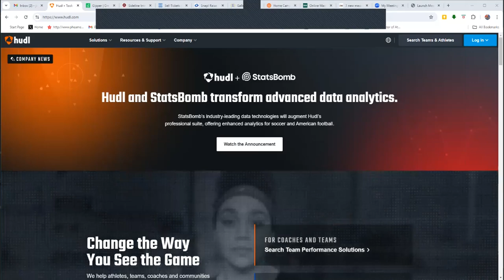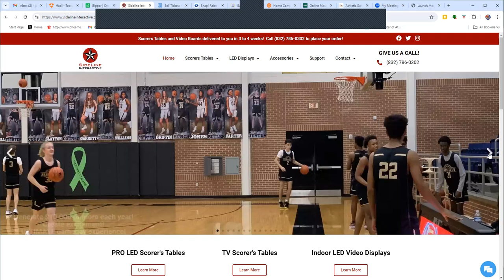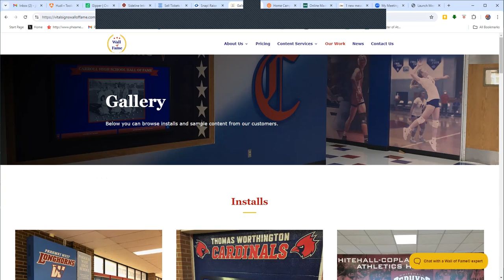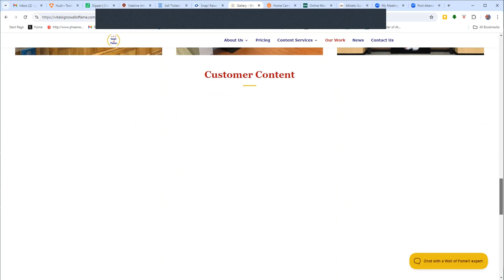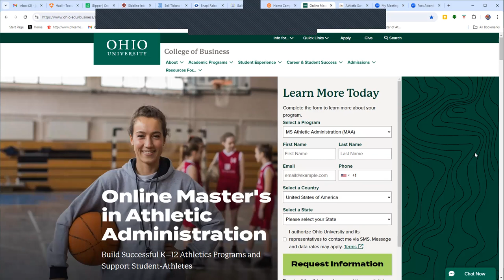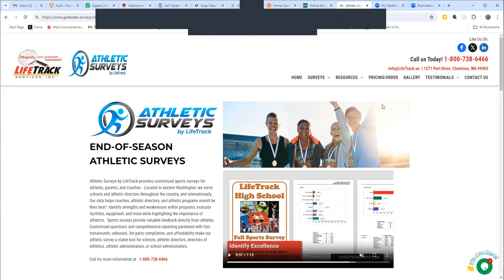SMALL SCHOOL AD #24 - Tammy Claussen of Leland & Gray Union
Tammy Claussen is a Career Educator at Vermont's Leland and Gray Union and today she shares some of her BEST PRACTICES for ADs at both Small and Big schools. THIS is Small School AD on The Educational AD Podcast